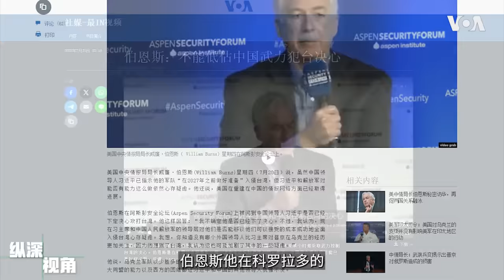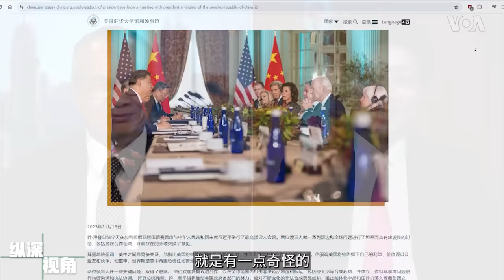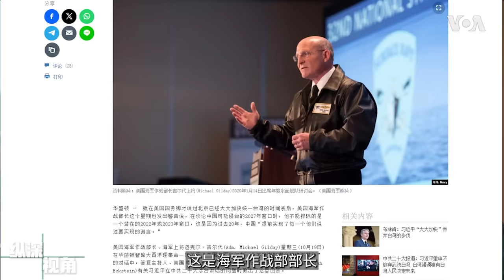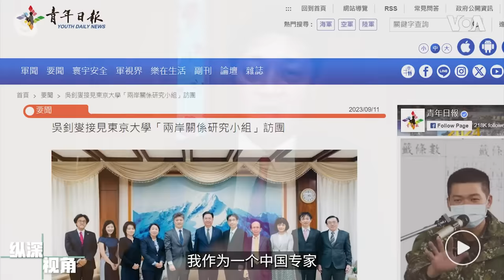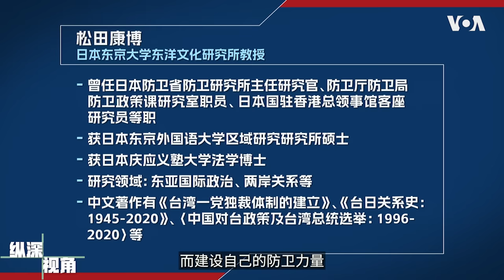专访松田康博：习近平七十岁这十年台湾最危险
美国中央情报局局长威廉·伯恩斯2023年预警说，习近平已指示他的军队“在2027年之前做好准备”入侵台湾。但是中国领导人习近平去年在旧金山告诉拜登，并没有所谓攻台时间表。东京大学东洋文化研究所教授松田康博告诉美国之音“纵深视角”，习近平在跟拜登玩孙子兵法。他说习近平野心非常大，可能会选择有充沛活力的七十多岁这十年动武或推行 “强制性和平统一” 。但是美日台可以通过提高中共对台动武的成本和风险，将习近平“蒋介石化”。

嘉宾：东京大学东洋文化研究所教授、东京大学“两岸关系研究小组”召集人

《纵深视角》节目进行一系列人物专访，受访者发表的评论不代表美国之音的立场

**翻墙上网办法**
翻墙软件

**通过Podcasts收听美国之音**